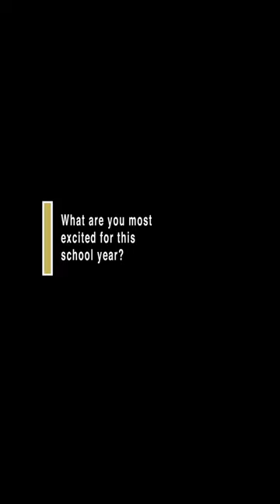Welcome back FHN!